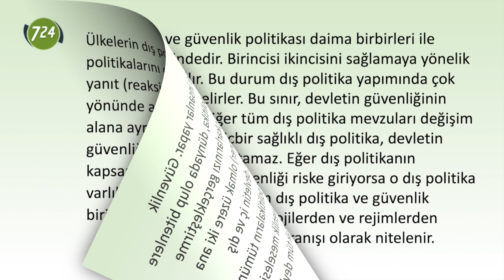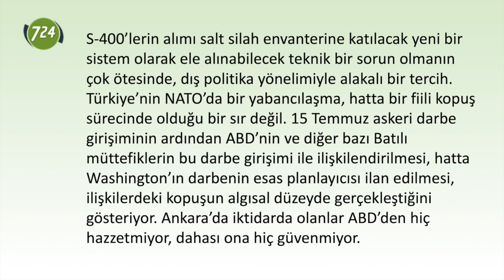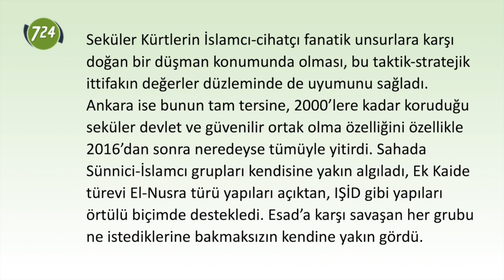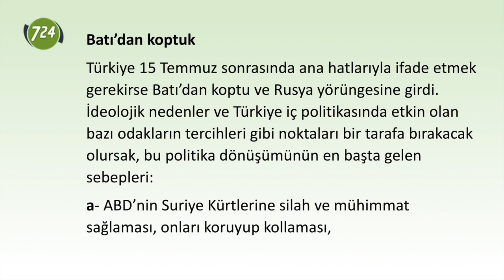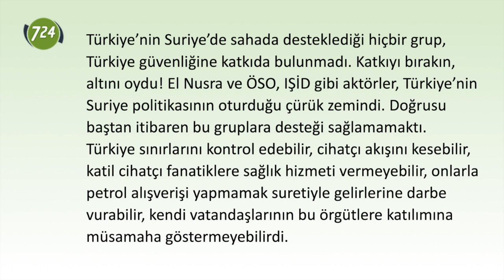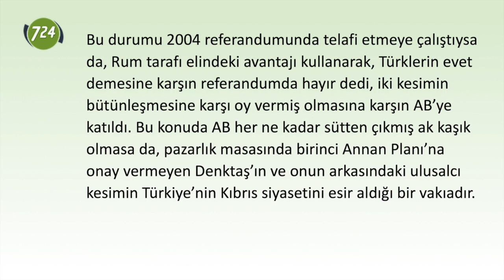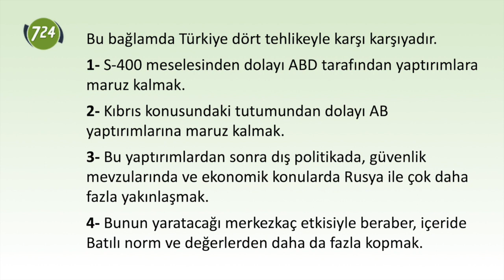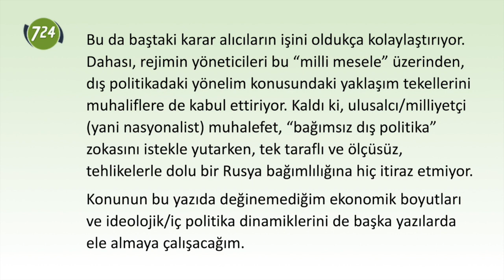Bağımsız dış politika zokası [Mehmet Efe Çaman - 12 Temmuz 2019] S-400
YORUM | Prof. Dr. MEHMET EFE ÇAMAN

Ülkelerin dış politikalarını insanlar yapar. Güvenlik politikalarını da öyle! Dış politika, dünyada olup bitenlere yanıt (reaksiyoner) ve kendi çıkarlarınızı gerçekleştirme yönünde atılan adımlar (aksiyoner) olmak üzere iki ana alana ayrılır. Güvenlik politikaları, devletin iç ve dış güvenliğinin sağlanmasına yönelik politikaların tümünü kapsar. Devletlerin en başta gelen güvenlik meselesi, varlıklarının devamıdır ve bunu sağlamak tüm devletlerin birincil hedefidir.

Dış politika ve güvenlik politikası daima birbirleri ile etkileşim halindedir. Birincisi ikincisini sağlamaya yönelik bir enstrümandır. Bu durum dış politika yapımında çok önemli bir sınır belirler. Bu sınır, devletin güvenliğinin esas alınmasıdır. Diğer tüm dış politika mevzuları değişim gösterebilir. Ancak hiçbir sağlıklı dış politika, devletin güvenliğini tehlikeye atamaz. Eğer dış politikanın neticesinde devletin güvenliği riske giriyorsa o dış politika başarısızdır. Bu bahsettiğim dış politika ve güvenlik politikası korelasyonu, ideolojilerden ve rejimlerden bağımsız, rasyonel siyaset davranışı olarak nitelenir.

Hâlihazırda Türkiye tehlike altındadır

Rejiminden veya ekonomik sorunlarından bağımsız olarak, dış politika tercihlerinin güvenliğini riske atması durumundan bahsediyorum. Kendisine dürüst konunun uzmanı her akademisyen bugünkü dış politika tercihlerinin Türkiye için majör güvenlik sorunları yarattığını itiraf edecektir. Bu yazıda son yıllarda Türkiye’de giderek artan varoluşsal risk faktörü ve dış politika ilişkisi üzerinde duracağım. Tahmin edileceği üzere S-400 silah sistemlerinin Türkiye’ye nakledilmeye başlanması ile beraber, ABD ile yolların artık geri dönülmesi imkânsıza yakın şekilde ayrılması, bu yazının ana konularından biri. Diğer mesele de doğu Akdeniz’de alevlenen “münhasır ekonomik bölge” meselesi ve fosil enerji yatakları sorunu. Bu iki mesele de Türkiye’nin ana dış politika yönelimleriyle doğrudan bağlantılı ve derinlemesine bir değerlendirmeyi gerektiren sorunlar.

S-400’lerin alımı salt silah envanterine katılacak yeni bir sistem olarak ele alınabilecek teknik bir sorun olmanın çok ötesinde, dış politika yönelimiyle alakalı bir tercih. Türkiye’nin NATO’da bir yabancılaşma, hatta bir fiili kopuş sürecinde olduğu bir sır değil. 15 Temmuz askeri darbe girişiminin ardından ABD’nin ve diğer bazı Batılı müttefiklerin bu darbe girişimi ile ilişkilendirilmesi, hatta Washington’ın darbenin esas planlayıcısı ilan edilmesi, ilişkilerdeki kopuşun algısal düzeyde gerçekleştiğini gösteriyor. Ankara’da iktidarda olanlar ABD’den hiç hazzetmiyor, dahası ona hiç güvenmiyor. Türkiye’yi yönetenlerin seçici-kişisel algı evreninde ABD ve NATO Türkiye’nin müttefiki değil, bilakis düşmanı konumunda bulunuyor. 1990’lardaki Çekiç Güç’ten itibaren – her ne kadar Türkiye bu mekanizmanın içerisinde de olsa – ABD’nin Irak’ta Kürtleri desteklemesi ve koruması, Ankara’daki güvenlik elitlerini tedirgin etti ve ABD’ye güvenmemeye yönelik bir tutuma yol açtı. Diğer taraftan Suriye’de ABD’nin IŞİD’le mücadelede Ankara’dan beklediği desteği alamaması, onu Suriye Kürtleri ile ittifaka mecbur etti. Seküler Kürtlerin İslamcı-cihatçı fanatik unsurlara karşı doğan bir düşman konumunda olması, bu taktik-stratejik ittifakın değerler düzleminde de uyumunu sağladı. Ankara ise bunun tam tersine, 2000’lere kadar koruduğu seküler devlet ve güvenilir ortak olma özelliğini özellikle 2016’dan sonra neredeyse tümüyle yitirdi. Sahada Sünnici-İslamcı grupları kendisine yakın algıladı, Ek Kaide türevi El-Nusra türü yapıları açıktan, IŞİD gibi yapıları örtülü biçimde destekledi. Esad’a karşı savaşan her grubu ne istediklerine bakmaksızın kendine yakın gördü. Bu grupların radikal İslamcı dünya görüşünü sorun etmeden, topraklarını geçiş güzergâhı olarak kullandırdı. El Nusra ve IŞİD’e yurtdışından cihatçı katılımının çok büyük bir bölümü Türkiye üzerinden gerçekleşti. Dolayısıyla ABD-NATO ile Türkiye arasında Suriye algısı ve bunun yansıması olan fiili politikalar konusunda derin bir kopuş gerçekleşti. Ankara, ABD’nin Suriye’deki ortağı Kürtleri başlangıçta yanına çekmeye çalıştı. Ancak Özgür Suriye Ordusu (ÖSO) ile Suriye Kürtleri arasında olan ideolojik farklılık, Kürtlerle IŞİD arasındaki faklılığa yakındı. Zaten fiiliyatta da IŞİD-ÖSO-El-Nusra arasında sürekli bir militan sirkülâsyonu mevcuttu. Yani Suriye Kürtlerinin bu grupların mantalitesinde olan hareketlerle ortaklık içine girmeleri intihar olacaktı. Dolayısıyla Suriye Kürtleri sahada bu cihatçı fanatiklerle flört halinde olan Ankara ile aralarına mesafe koydular. Bu durumu değiştiren olay, 15 Temmuz darbe girişimi oldu.